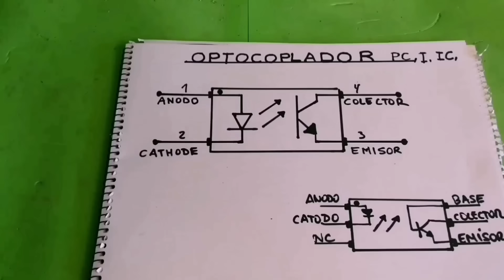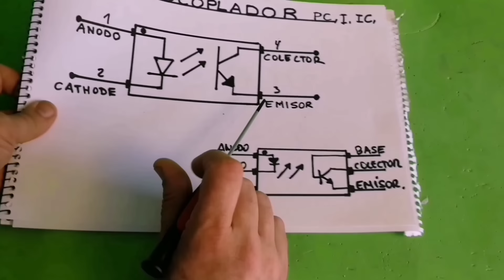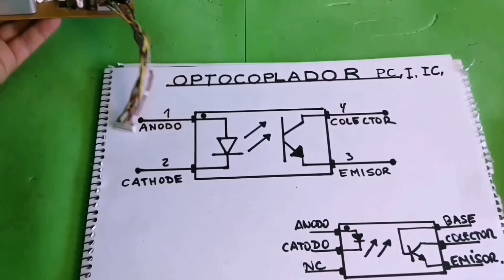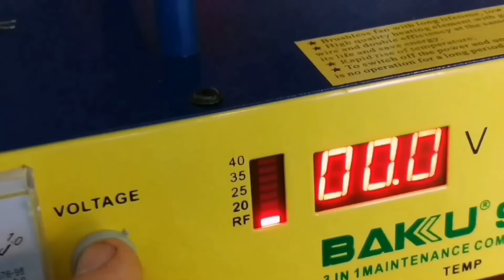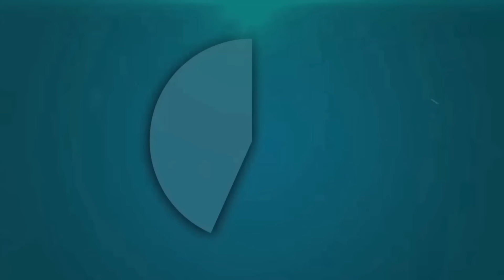La MEJOR forma de SABER si el optoacoplador esta DAÑADO fácil y rápido.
La MEJOR forma de SABER si el optoacoplador esta DAÑADO fácil y rápido. En este video tutorial vamos a ver como probar un optoacoplador para saber si esta dañado, vamos a ver que es un optoacoplador en una tarjeta electrónica , fuente de alimentación o circuito electrónico, vamos ver que numeración tiene en placa para poder identificarlo fácil, vamos ver sobre el papel la configuración de los pines del optoacoplador y un poco como funciona explicando que el optoacoplador esta aislado eléctricamente y que consta de un fotodiodo y un fototransistor  y  vamos hacer unas pruebas fuera de la tarjeta electrónica o PCB que lo vamos desoldar con el cautín o soldador de lápiz, estaño y una bomba de succión para desoldar componentes electrónicos y al final del video vamos hacer una pequeña herramienta casera o invento casero para probar de forma fácil si el optoacoplador esta haciendo su trabajo, después de ver este video tutorial no te va quedar duda si la avería de tu equipo esta ocasionado por este componente electrónico o por el contrario el problema de tu equipo es otro si te gusta el video no olvides dejar tu LIKE gracias.